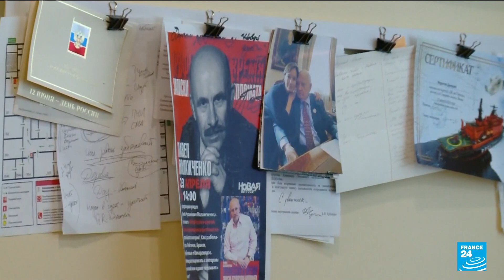Russian journalist and lawyer brutally attacked in Chechnya • FRANCE 24 English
Armed masked men attacked and seriously injured a prominent female Russian journalist and a lawyer in the Russian region of Chechnya on Tuesday morning after forcing their car to stop, the journalist, her employer and rights groups said.